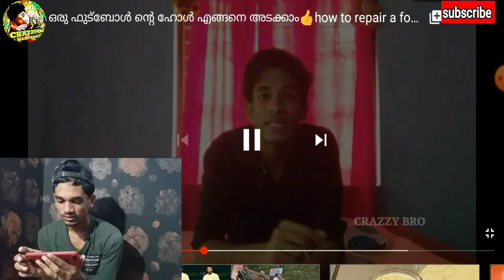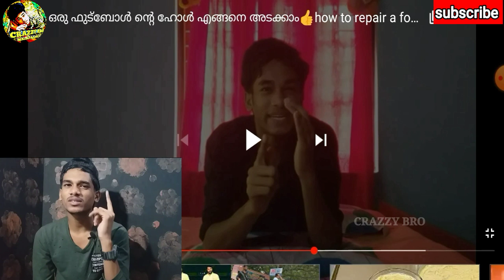I react my old video! | എന്റെ ആദ്യത്തെ video ഞാൻ react ചെയ്തപ്പോൾ | ദുരന്തം ആയിരുന്നു🤣| malayalam..